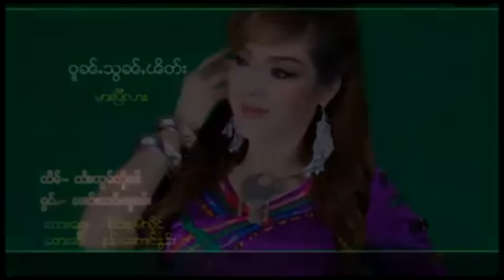นางเสานวล - โว้น ส่อน พิด ဝူၼ်ႉသွၼ်ႇၽိတ်း -ၼၢင်းသဝ်ၼူၼ်း [OFFICIAL MV]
ၵႂၢမ်း  - ဝူၼ်ႉသွၼ်ႇၽိတ်း
ႁွင်ႉ   -  ၼၢင်းသဝ်ၼူၼ်း
တႅမ်ႈ -
မူၼ်ႉၵႂၢမ်း - တၢင်းႁၵ်ႉမိူၼ်လွႆၾႆး

เพลง  : โว้น ส่อน พิด
ศิลปิน : นางเสานวล
คำร้อง : จ๋อมเหลิน
อัลบั้ม  :  ตาง ฮัก เหมิน หลอย ไฟ

1 ผาด ก้อบ น้ำ หยาด - เสานวล
2 พิด กว่า เย้า - เสานวล
3 มอง ไป้ สู ปี้ จาย - เสานวล
4 เมิง เฮา ฮ้าง หลี - เสานวล
5 เป็น ก้อ ฮัก ไผ - เสานวล
6 เก จู เจ้า - เสานวล
7 เก๋า เจบ แผว คาว ไหม้ - เสานวล
8 ฮัก ก้อ นึง ไล ก้อ นึง - เสานวล
9 ตาง ฮัก เหมิน หลอย ไฟ - เสานวล
10 โว้น ส่อน พิด - เสานวล
11 ผาด ก้อบ น้ำ หยาด - เสานวล
12 พิด กว่า เย้า - เสานวล
13 มอง ไป้ สู ปี้ จาย - เสานวล
14 เมิง เฮา ฮ้าง หลี - เสานวล

แท็ก.
เพลงไทยใหญ่,
shansong, shanmusic,